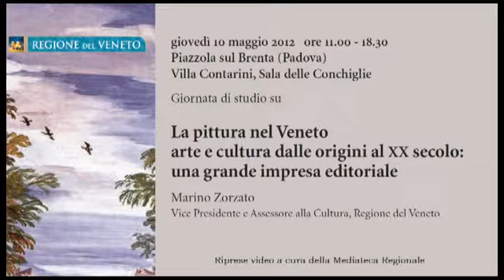Zorzato: La pittura nel Veneto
Intervento di Marino Zorzato, Vice Presidente e Assessore alla Cultura, Regione del Veneto.
Giornata di studio su La pittura nel Veneto, arte e cultura dalle origini al XX secolo: una grande impresa editoriale.
Giovedì 10 maggio 2012 ore 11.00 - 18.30
Piazzola sul Brenta (Padova)
Villa Contarini, Sala delle Conchiglie